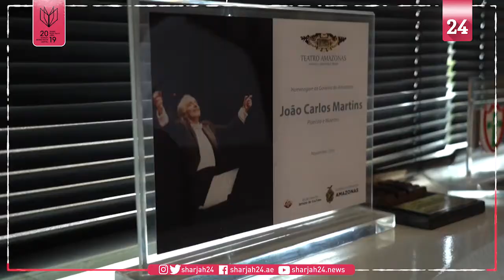موسيقي برازيلي شهير يعزف مجددا على البيانو بفضل قفازين آليين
أجبر المرض وحوادث عدة العازف البرازيلي الشهير جواو كارلوس مارتينز على التخلي عن العزف على البيانو في العام 2019، لكن بفضل قفازات آلية، أصبحت أصابع الموسيقي ترقص مجددا على لوحة المفاتيح.